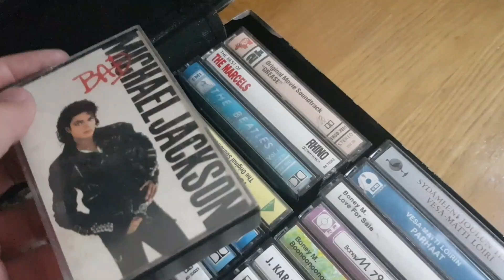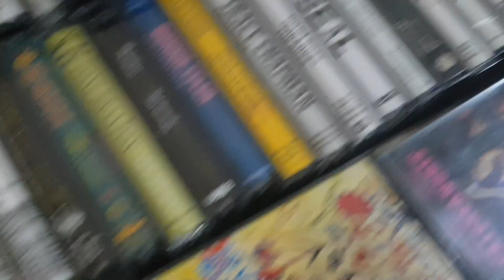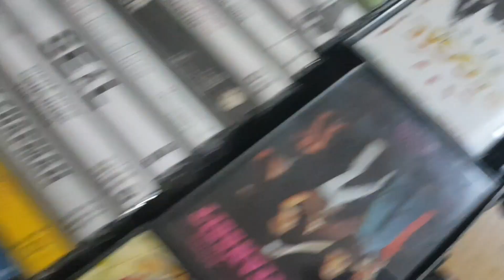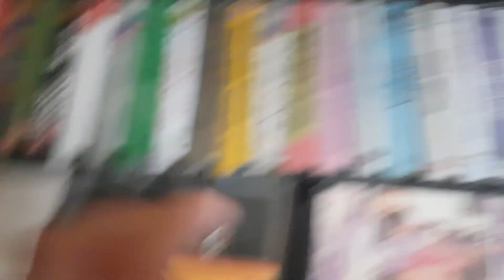mun c-kasetit 2019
tapani kansa on bängeri